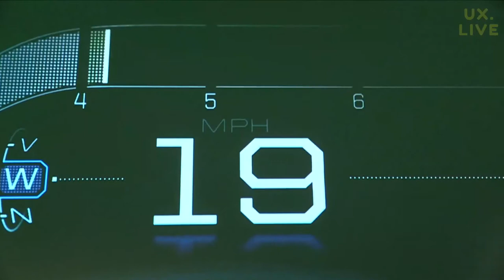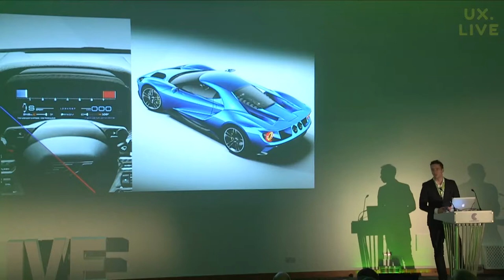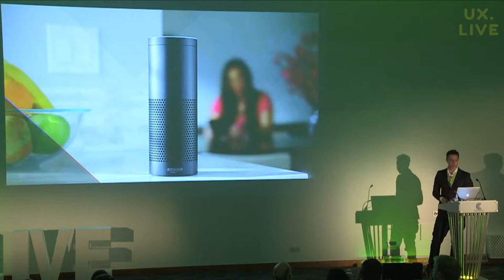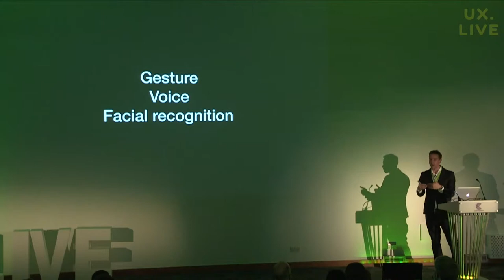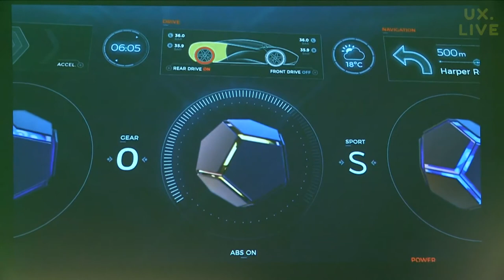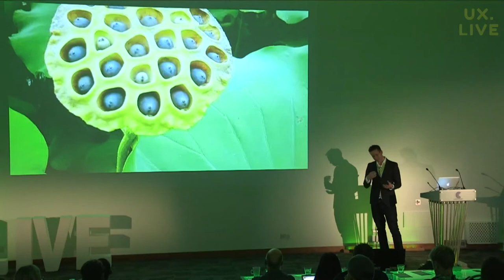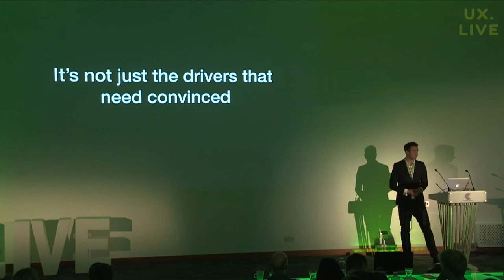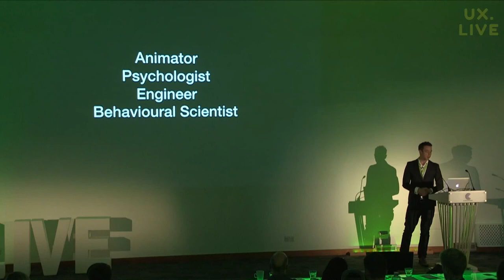Hello Car Our Future Interactions with Vehicles and Their Personalities - Sam Clark - UX LIVE 2017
From Michael Knight talking to KITT to Tom Cruise moving data on his BMW windshield; a future where we talk and gesture to our vehicles is inching its way ever closer.

Over the last year I’ve been researching the technologies, talking to OEMs and understanding emergent vehicle personalities and non-visual interfaces. What I’ve come to see is that the path forward for users and designers alike is far from clear, and I’d like to share my thoughts on the challenges ahead of us.